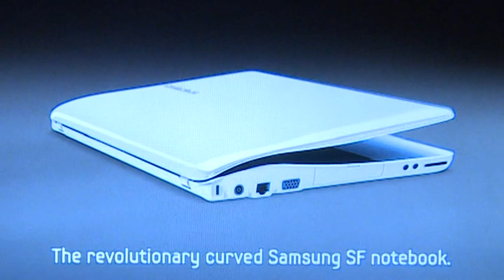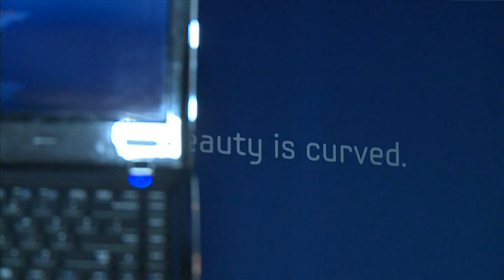Inge de Bruijn: 'Samsung notebooks en netbooks zijn echte beauty's'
Inge de Bruijn heeft het eerste curved notebook van Samsung in ontvangst genomen tijdens de lancering van de Samsung SF-notebooks en NF-netbooks. "Dit notebook is mij op het lijf geschreven," zei Inge de Bruijn die zichtbaar onder de indruk was van het sensuele design. "Met dit notebook laat Samsung zien dat beauty & brains perfect samengaan."